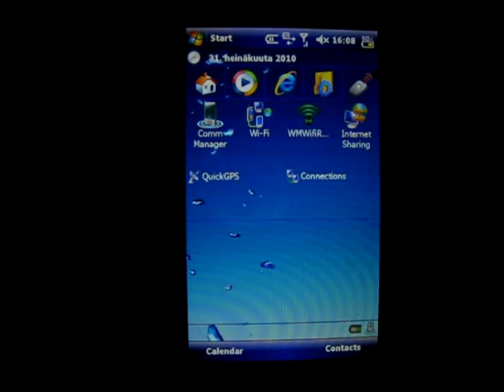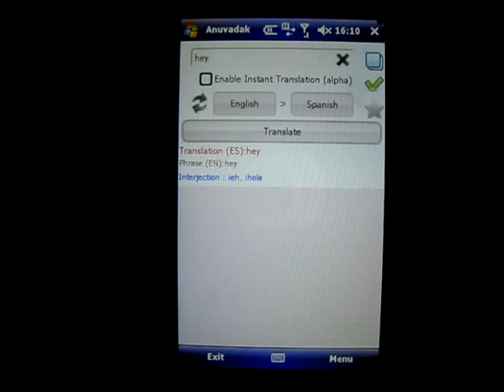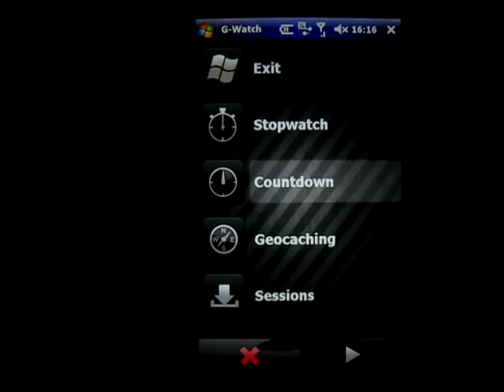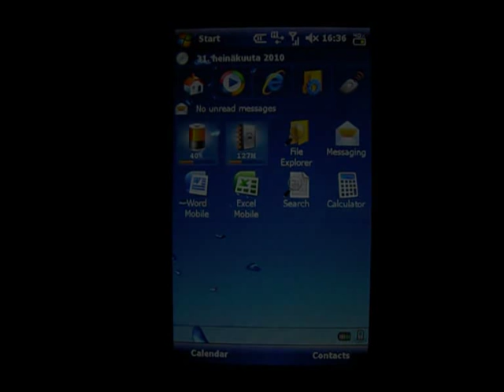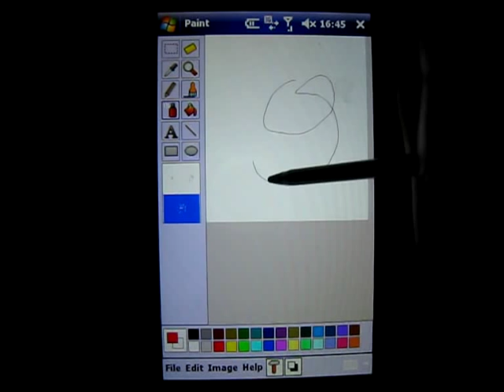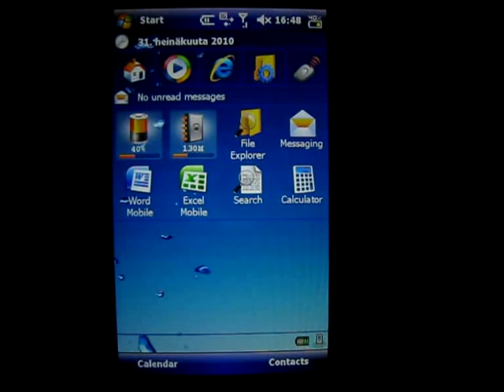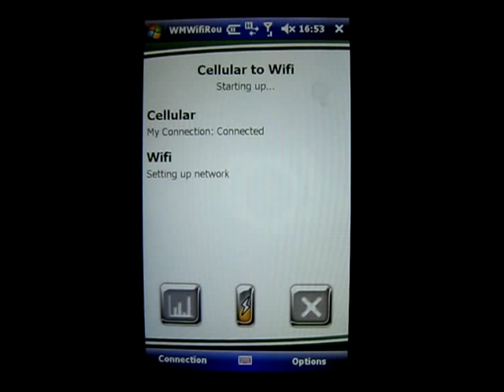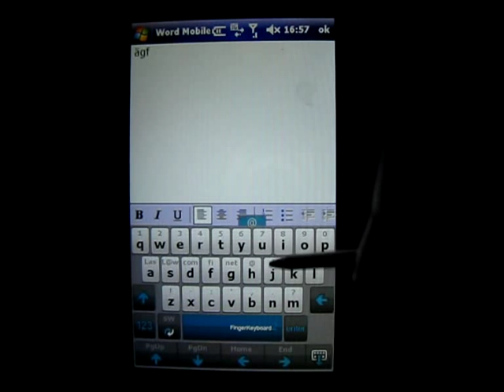19 Best Windows Mobile apps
You can find most of these apps from freewarepocketpc or xda-developers forum